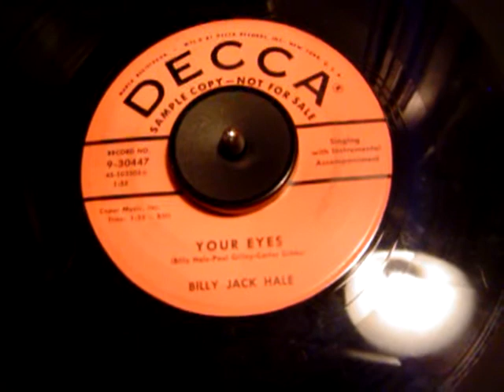BILLY JACK HALE - YOUR EYES